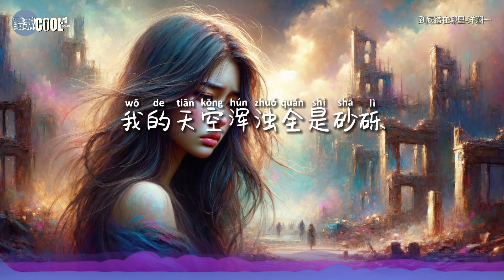洋澜一 - 到底错在哪里「以为你是我今生的唯一后来你沾染他人气息让我世界崩塌成废墟」谎言在发酵什么都怀疑【动态歌词 Lyrics】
♫♪ ♫♪ ♫♪『你能不能告诉我到底错在哪里 让你处心积虑的为我设局』
我不甘心就这样狼狈出局 可低眉也换不来回心转意
看着你背影相信未完待续 只是深夜枕上多片泪迹
任由回忆将心磨出血迹

❤即使在感情中受到伤害和背叛，也要勇敢面对，并学会放下❤
重拾自己的勇气和信心，迎接更美好的未来

♫ 欢迎大家分享自己的故事，一起留下温馨的文字，敞开心扉  ♫

你们的支持是我们前行的最大动力！
未来，我们将不断努力，为大家带来更多精彩的内容
⭐ 让音乐的魔力贯穿每一个美好瞬间。
期待与你们一同分享更多感动，感谢大家的陪伴！

❖歌詞在下面❖

到底错在哪里
演唱：洋澜一
作词：王婷
作曲：张潼瑶/杨优秀
编曲：杜坪
混音：森森@Givy Wang
母带：森森@Givy Wang
和声：沙子
统筹：艾依
监制：颜培志
OP：腾楠文化

我们邂逅在那个雨季
如飞蛾扑火般的情迷
月色藏不住爱的印记
以为你是我今生的唯一
后来你沾染他人气息
让我世界崩塌成废墟
谎言在发酵什么都怀疑
我的天空浑浊全是砂砾
你能不能告诉我到底错在哪里
让你处心积虑的为我设局
看着你背影相信未完待续
只是深夜枕上多片泪迹
我不甘心就这样狼狈出局
可低眉也换不来回心转意

❖无意冒犯任何人或公司。若版权方认为有侵害到您的版权权益的内容，